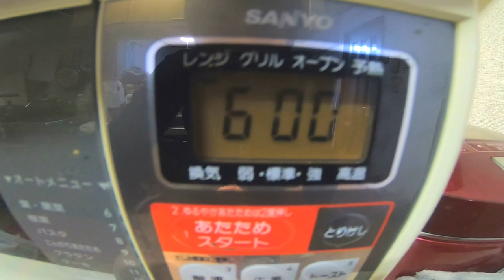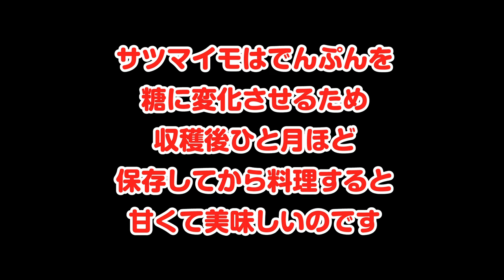【家庭菜園】＆【時短かんたんレシピ】里芋の収穫とレンチン極小里芋料理 種芋の保存方法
動画を小分けにすりゃよかった。情報てんこ盛りです。
小さなチビチビ「里芋」をとっても簡単に美味しく料理?しました。
UCUYe-n3YYEeSuncVTSSEo7w

里芋の収穫　19/10/19